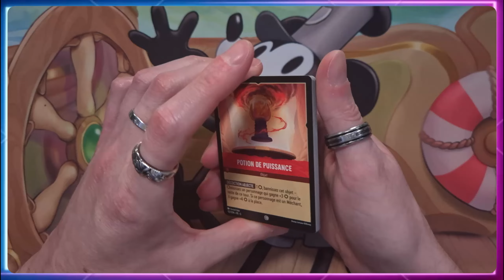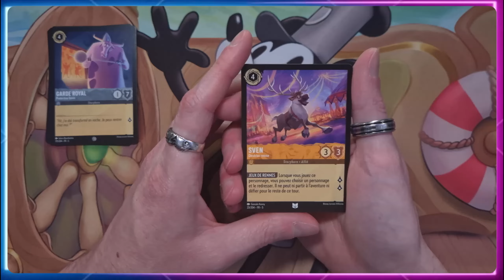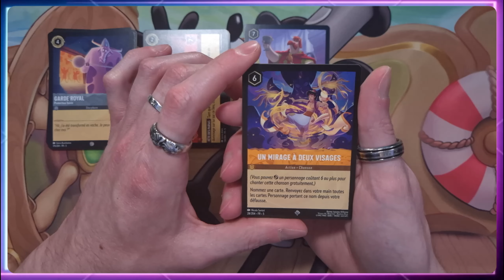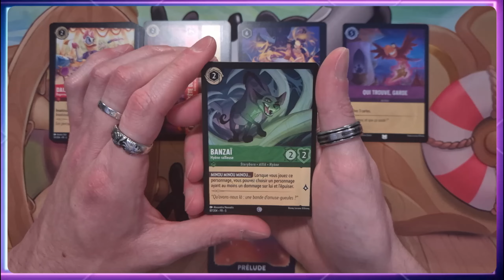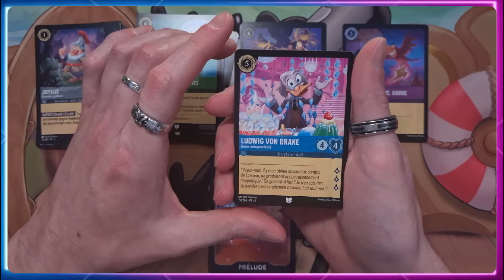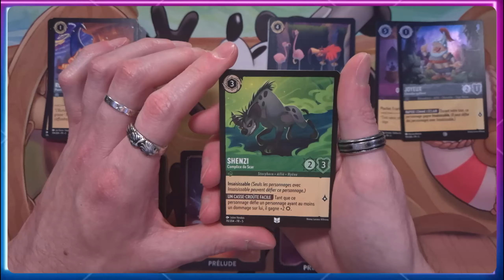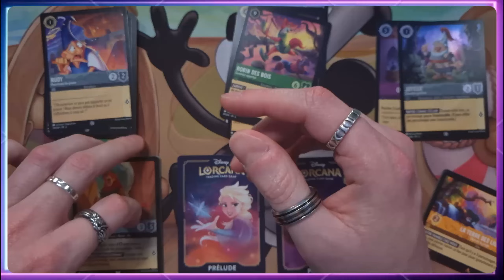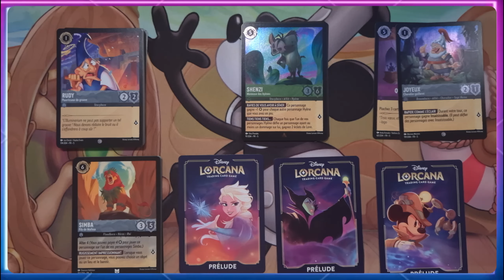Lorcana: Dernière Tentative Ciel Scintillant !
Dans cette vidéo, je fais ma dernière ouverture de boosters Lorcana de l'édition Ciel Scintillant. L'objectif ? Finir en beauté avec peut-être une nouvelle carte légendaire, et qui sait, peut-être même une enchantée si la chance est de mon côté.

Timecodes
00:00 - Intro
00:13 - Booster 1
06:38 - Booster 2
11:46 - Booster 3